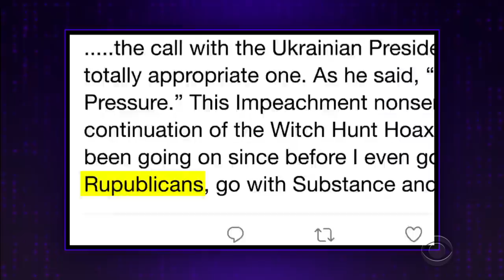Trump Jumps Head First Into Dog Twitter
James Corden looks at the news of the day, including testimony from the impeachment inquiry accusing President Donald Trump and his team of omitting portions of his phone call with the Ukranian president, and Trump tweeting a poorly photoshopped image of him awarding the Medal of Honor to the military dog wounded in the al-Baghdadi raid.